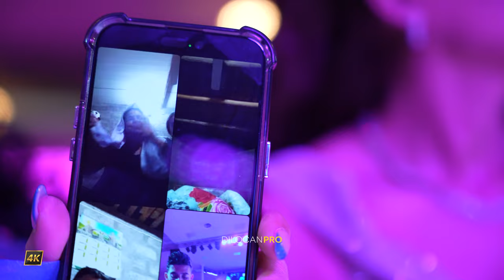Jenedi - Emad & Jilan -StarEvent - 11.03.2023 - Part01 - Kurdische Hochzeit by DilocanPro